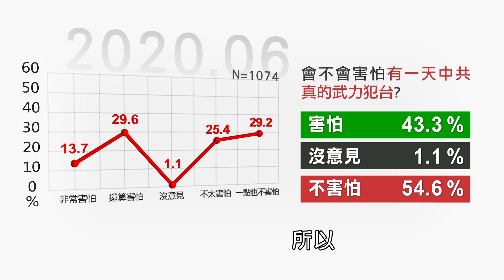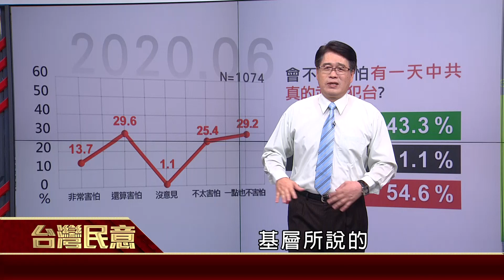2020.07.01 阿共仔武力犯台可能? 台灣人怕不怕?（精華版）【台灣民意】－游盈隆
近期中國舉行「反分裂法15週年」，
仍不放棄武統台灣！

據最新民調，台獨傾向創新高！
台灣人害怕中共武力犯台的比例是？

精彩民調分析，請鎖定台灣民意！